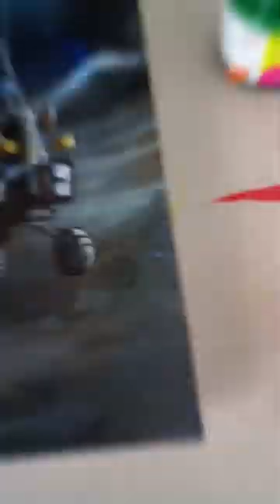Chandrayaan3 Successfully Landed